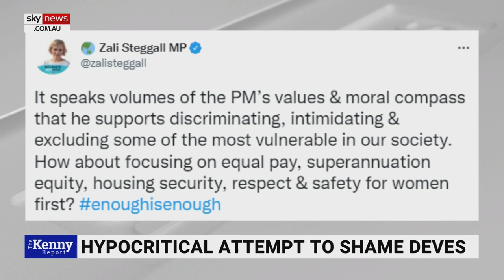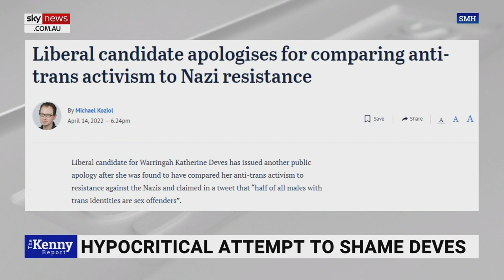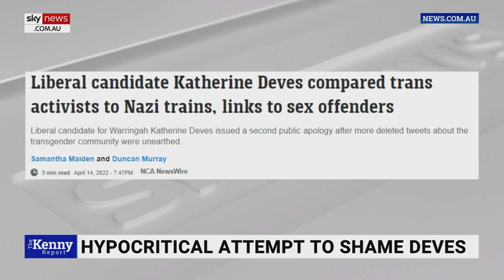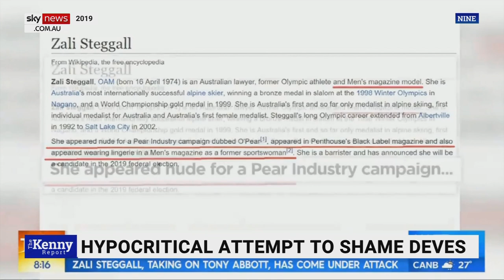Green left ‘cancel people’ instead of ‘debating them’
Sky News host Chris Kenny says those on the Green left don’t like to debate people, they “try to cancel them” instead.

“This is happening right now in the Sydney seat of Warringah, held by green-left independent Zali Steggall,” he said.

“You know the Liberal candidate, Katherine Deves … as an advocate for girls and women in sport."

Mr Kenny said “Steggall, and much of the leftist media, has gone with the radical trans lobby angle on this, portraying it as anti-trans, rather than pro-girls and women … So rather than debate the issues, Deves’ opponents are out to shame her and cancel her".

“What's happening in Warringah now is not robust political debate, it's not holding people accountable for their views, it's a vicious assault on a political rival aimed at driving her from the contest.”